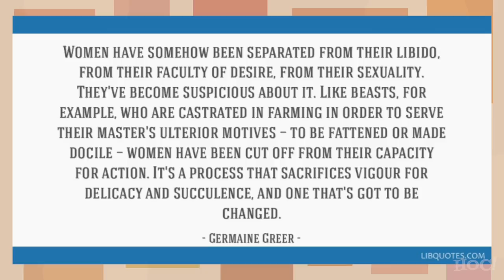Sluts Should Be Shamed tbh | Heck Off, Commie!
Feminists want your daughters to wear the term "slut" as a badge of honor, and if you disagree it's because you're slut-shaming and are, therefore, anti-woman. It's 2019, you should have left your decency behind a decade or so ago.